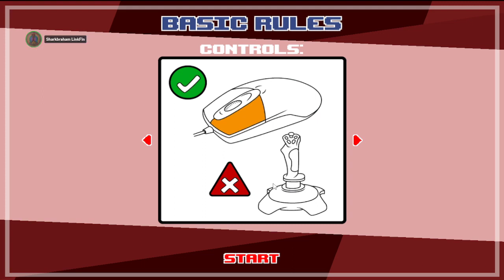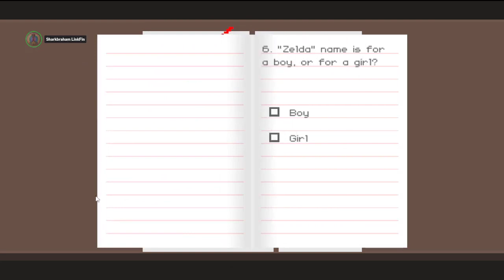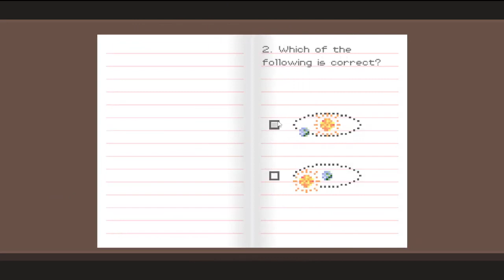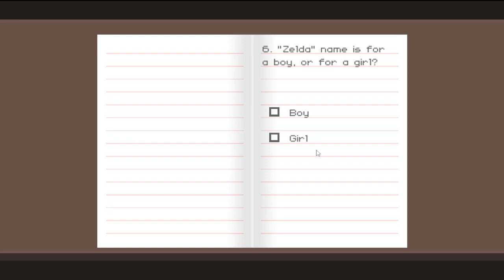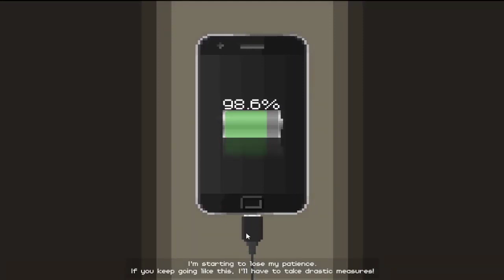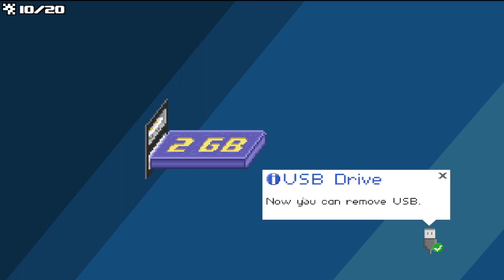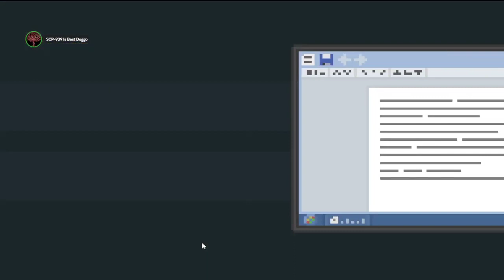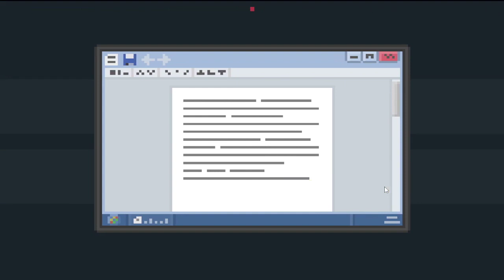Bright Annoys A Game Character!!! VOD